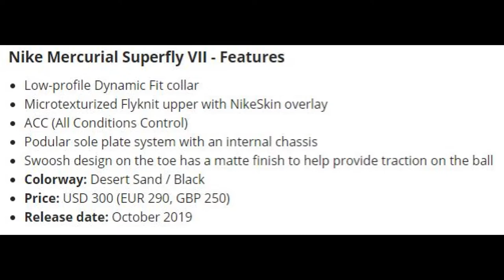Nike Mercurial Superfly VII Elite 'Planet Football' Boots Leaked